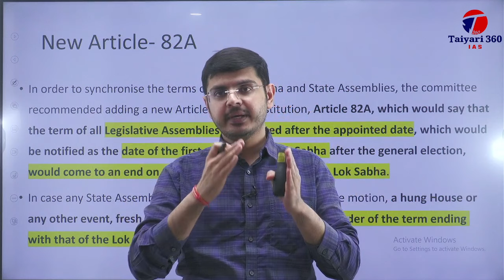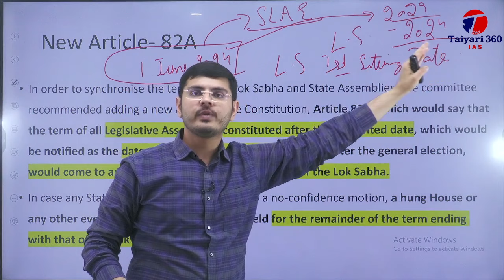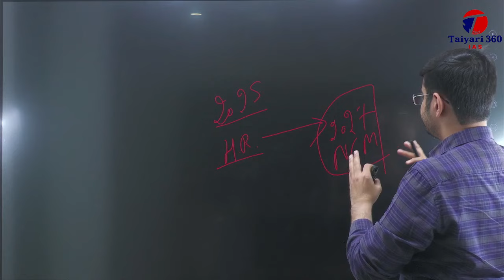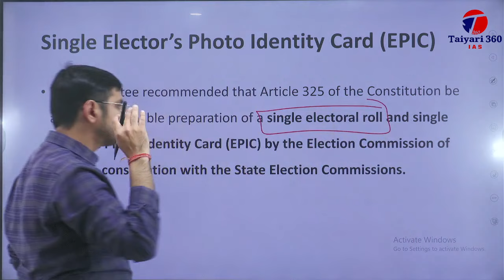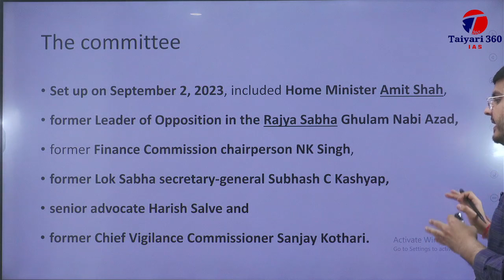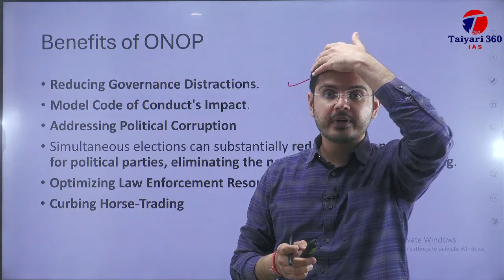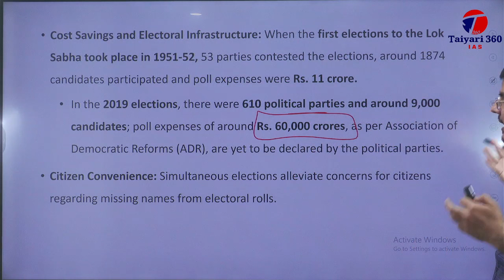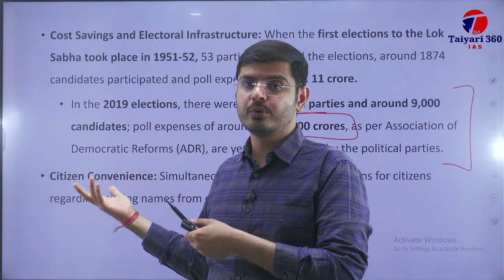One Nation one Election Recommended by Kovind led Panel | UPSC | IAS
UPSC IAS Live GS Foundation 2025

🚀 Ready to crack the UPSC Civil Services Exam and pursue your dream career in Indian administrative services? Look no further than Taiyari 360! Our channel is your one-stop destination for expert guidance, valuable insights, and proven strategies to ace the UPSC CSE.
📚 Whether you're a beginner just starting your UPSC journey or a seasoned aspirant looking to fine-tune your preparation, Taiyari 360 has you covered. Dive into our extensive collection of videos covering syllabus breakdowns, exam tips, current affairs analysis, and much more.
💡 Join our thriving community of UPSC aspirants and benefit from exclusive resources, live sessions, and personalized mentorship from seasoned educators. At Taiyari 360, we're committed to empowering you with the knowledge and skills needed to succeed in the UPSC CSE.
🔗 Ready to take the first step towards your dream career?